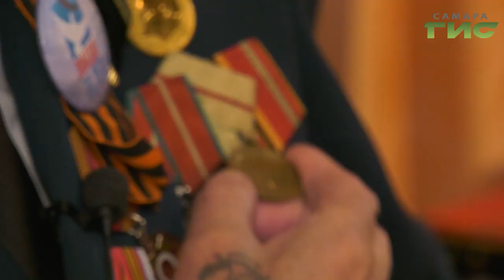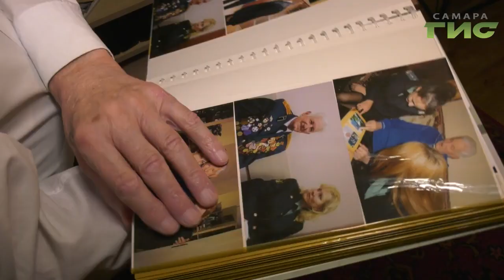Участнику битвы за Сталинград Сергею Сергеевичу Алехину исполнилось 92 года